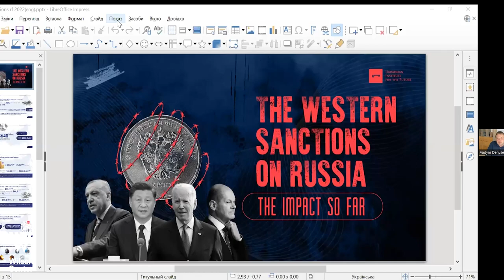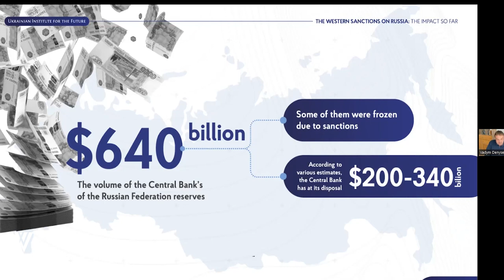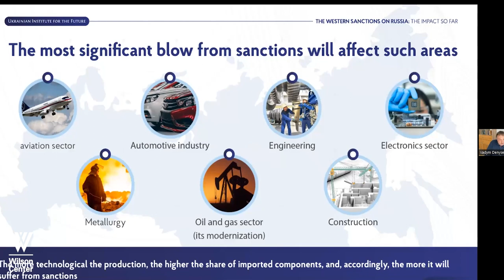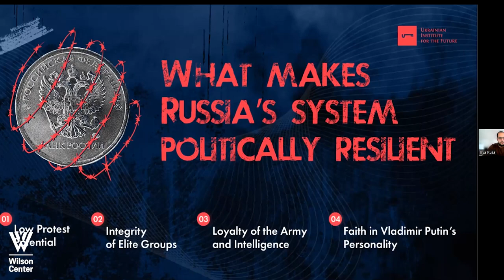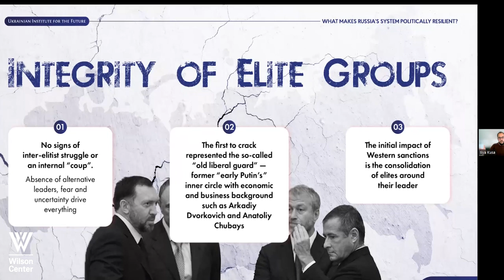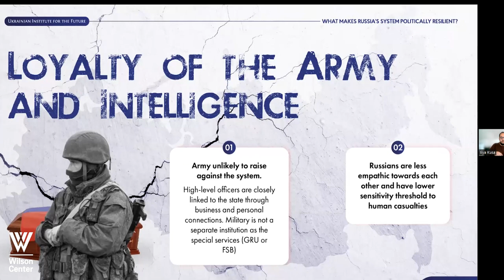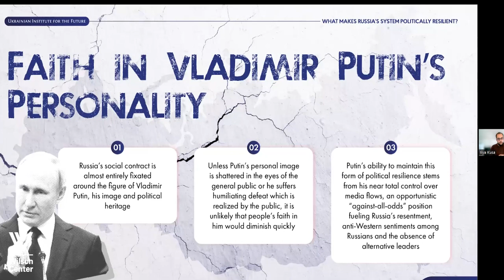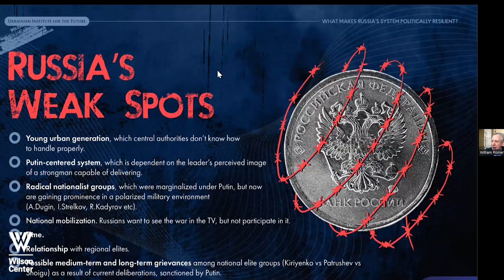The Effect of Western Sanctions: A View from Ukraine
Since Russia invaded Ukraine on February 24, Western governments have adopted several packages of economic sanctions in an attempt to diminish the resources available to the Russian (and Belarusian) regimes.  But the question of whether the sanctions are producing the intended results – in terms of economic isolation, political opposition, social instability – remains to be seen. The Institute of the Future, a leading Ukrainian think tank, will analyze the measure that have taken to date and whether other so-called “neutral” nations can be persuaded to join the list of countries imposing sanctions on Russia.